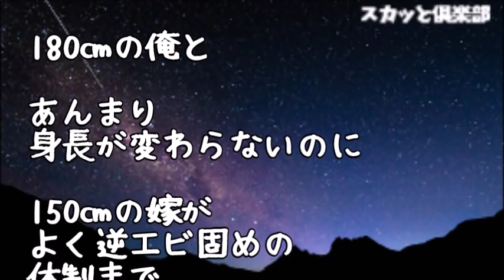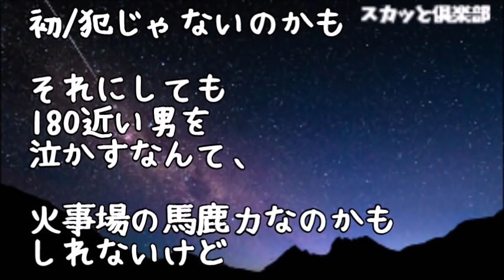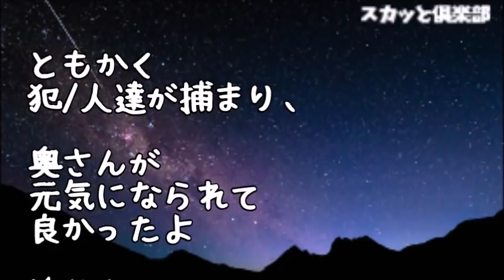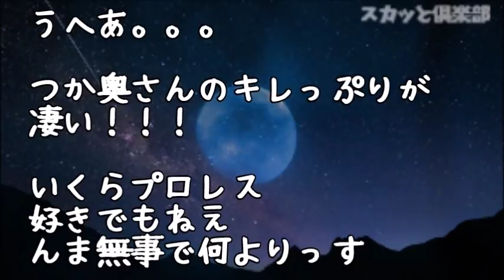【修羅場】家に帰るとスッポンポンの嫁が見知らぬ男に逆エビ固めを決めてた！嫁「警察！！警察！この人犯人！」男「助けて！頃される！」俺「！？」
【修羅場】スナックで酔った社長「うちの行き遅れ（娘）をもらってやってくれないか」俺「もちろん頂きます！」翌日、社長娘「私を嫁にもらってくれるそうですねｗでもメリットないですよｗ」俺「違う！」嫁「？」

【修羅場】会社が倒産した途端に元嫁が出て行った…元嫁は部下と出来てたらしくその後入籍したらしいが、俺は一文無しで、住宅ローンを失業給付金で支払ってた…でもさ明日結婚記念日なんだ、ありがとう

【修羅場】メール「事故っちゃった（泣）迎えに来て」私「（旦那くんからだ！）今すぐ行くから！」雪の中車で旦那の会社に着くと…旦那「お前何来てんだよ！」私「え？」メールの宛先をよく見てみると…

【修羅場】同棲8年…帰宅したら私のパジャマを着た女が出てきた！私「その女誰？」彼「彼女…」私「彼女は私じゃないの？」女「え？どういう事？」事態を理解した女は泣き崩れ、そして過呼吸になり…

不妊治療が上手く行かず、嫁「相手が変われば妊娠できるかも、もうタイムリミットだから」俺「・・分かった」→先日バッタリ元嫁に会った。元嫁「へ～、再婚したんだ？」俺（・・何か嫌な感じ）【修羅場】

●引用元
▽記事